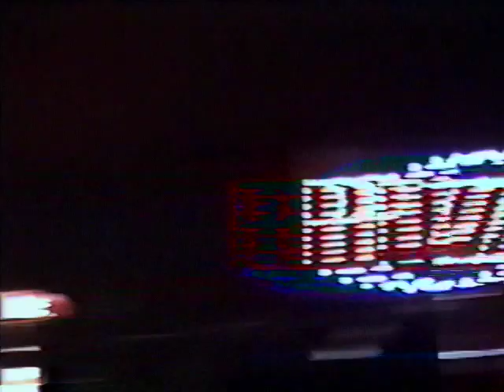Milk TV - Live Session Chez Paco&Nini #3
So happy to have Milk TV,  an absolut killing trio with amazing post punk tracks.

00:00 : one leg perfomer
02:50 : dürüm
05:06 : robots

Camera / Editing : Salome Trifard-Jamet
Recording / Mixing : Mathieu Versini
Recorded @ ChezPaco&Nini Studio